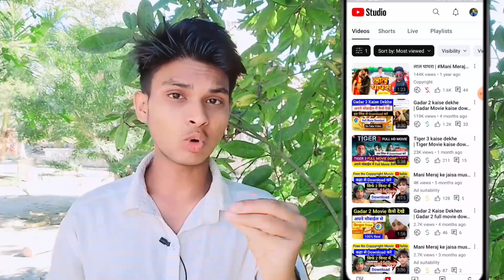आपके YouTube Channel में क्या गलती❌है | Channel Monetize होगा या नहीं😭Channel Monetize kaise kare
channel monetize ho gaya kaise pata chalega
kaise pata chalega ki mera channel monetize ho gaya hai
hamen kaise pata chalega ki hamare channel monetize ho gaya hai
hamein kaise pata chalega ki hamare channel monetize ho gaya hai